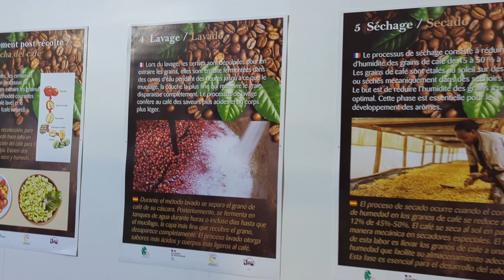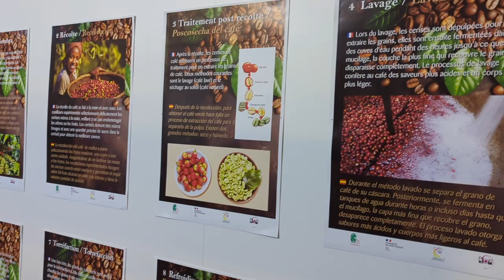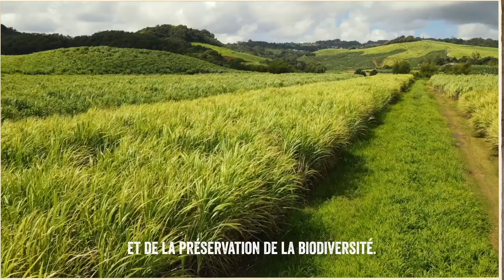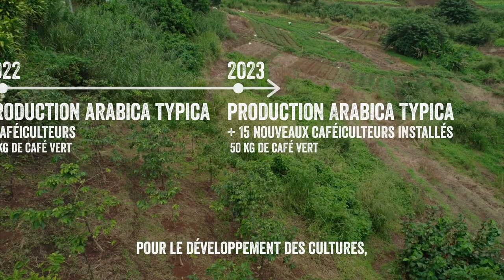Jour 0_Transat Jacques Vabre QUOTIDIENNE